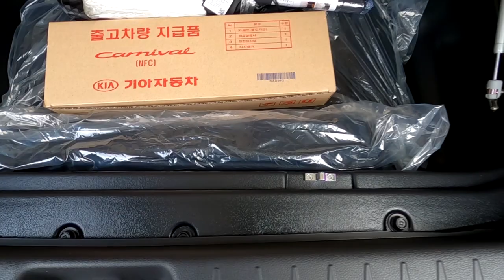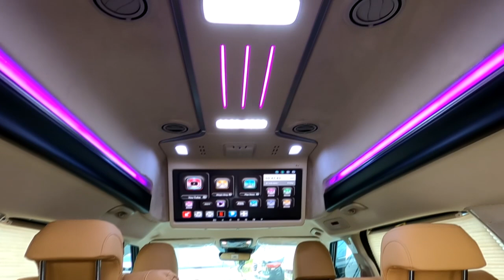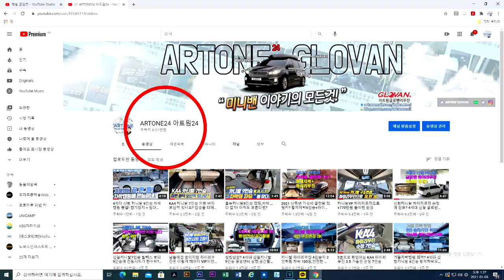[GV046]전체 6,410만원 4세대 신형카니발9인승 글로밴하이리무진 6인승 패미리카로 가볍게 출고 됩니다.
미니밴[MPV]전문기업 아트원(주)4세대 신형카니발9인승 디젤기반 새롭게 제작되는 아트원 글로밴 하이리무진 오늘은 2-2-2+글로밴 수납으로 가볍게 출고됩니다.2-2-2-3[씽킹시트]구조의 9인승은 실제 9명이 타기에는 너무 가혹합니다.합법도 좋치만 실용성+안전을 위한 씽킹시트 일시 탈거도 나름 고려대상 입니다.많은 튜닝 없이도 [기아]순정 하이리무진 구입가격정도면 리폼까지
마칠수 있는 버젼 입니다.
아트원24체널은 오직 카니발의 많은 정보를 올리고 있습니다.
현재 글로밴 하이리무진 계약시 디젤은 1개월 가솔린은 2개월정도 소요 됩니다.앞으로 아트원 신사옥 이전시 생산이 더욱 빨라질 예정입니다.
아트원글로밴 하이리무진 계약및 상세페이지는 아래 링크에 둡니다.

글로밴씽킹수납함[9인승전용]관련 구매 링크도 남깁니다.[38만원]

아트원본점:
대전시 유성구 안산동 118-1
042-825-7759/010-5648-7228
서울경기 출하및 전시장:
용인시 포곡읍 247-1
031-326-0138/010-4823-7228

상세작업내역은 공개댓글에 올리겠습니다.
감사합니다.